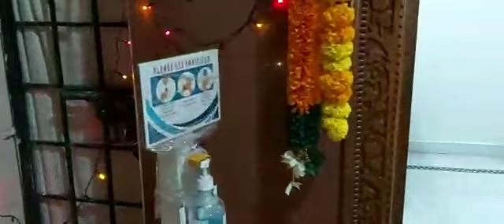DEEPAVALI VELUGULU AT HOME ..SANDHYA STHOTRAM..